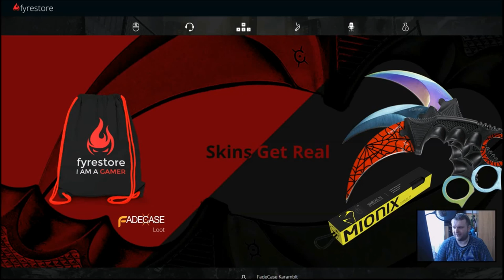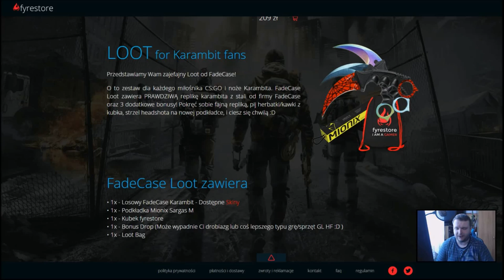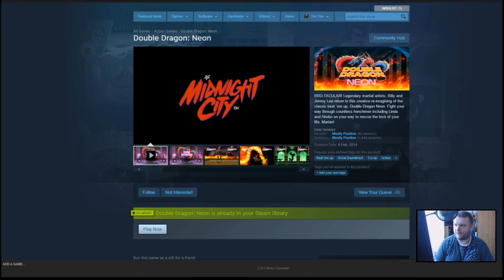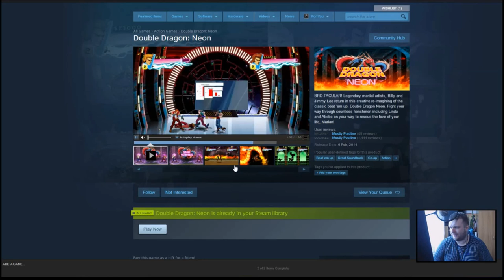Fyrestore Opening fadecase loot #1